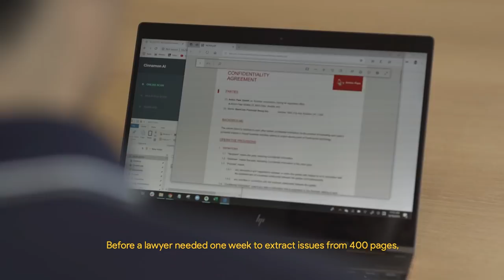Ideas to Reality: Cinnamon - AI to restore work life balance to Japanese workers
Meet Miku Hirano, entrepreneur who created her startup, Cinnamon, to help remove repetitive tasks from office workers in Japan.